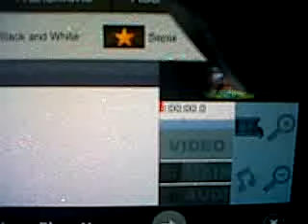Disney XD special effects